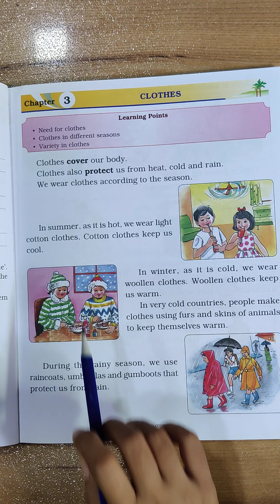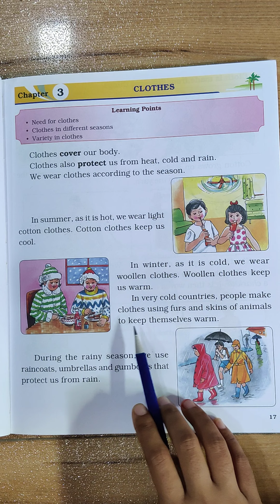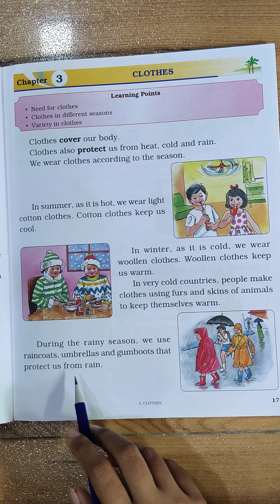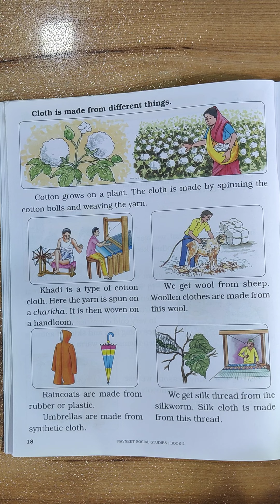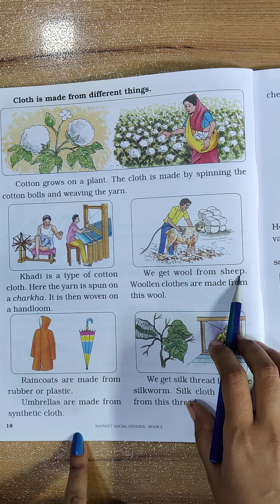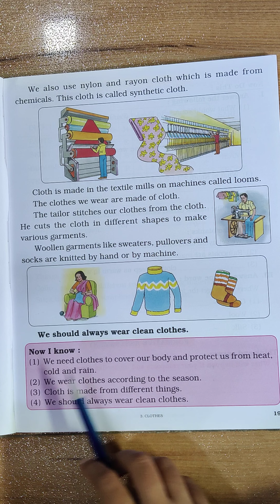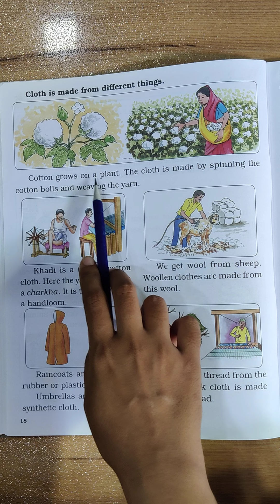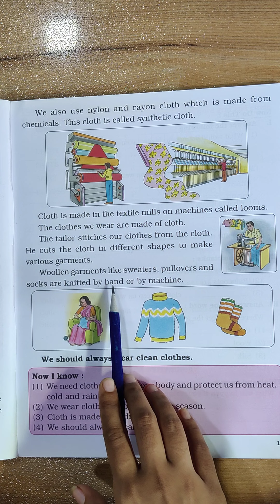Std - 2 - (S.S.) Conversation - Lecture - 5 - Ch - 3